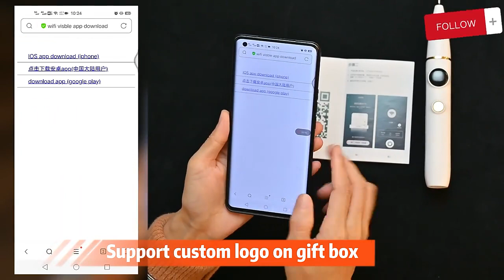Dental scaler white